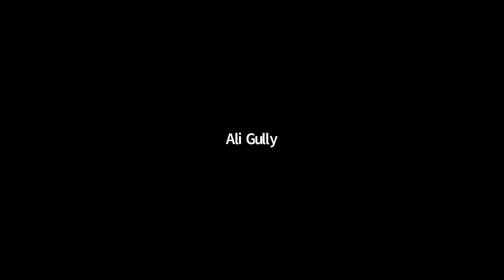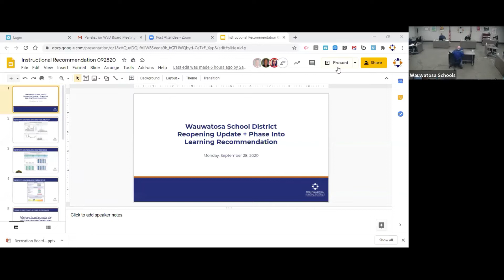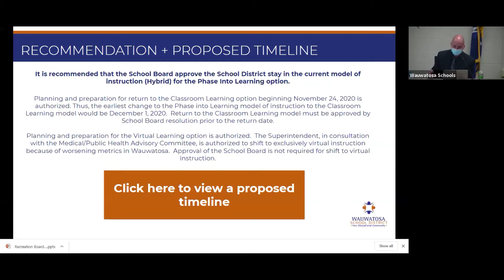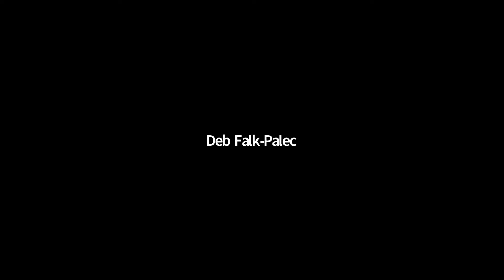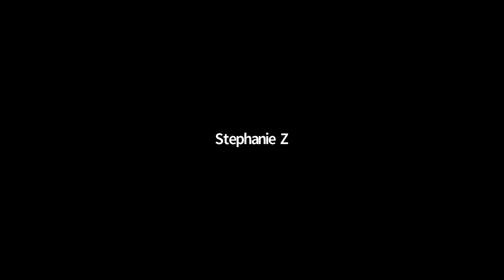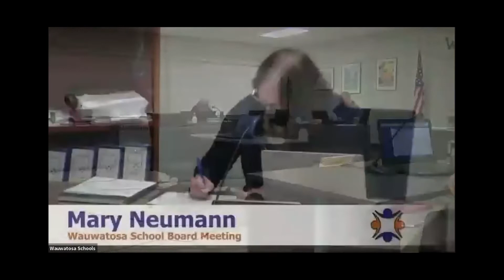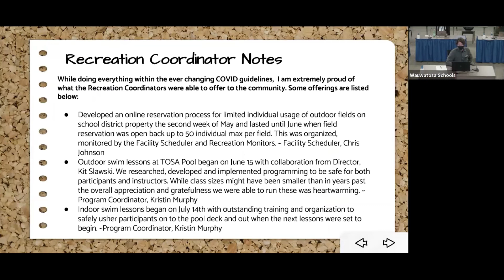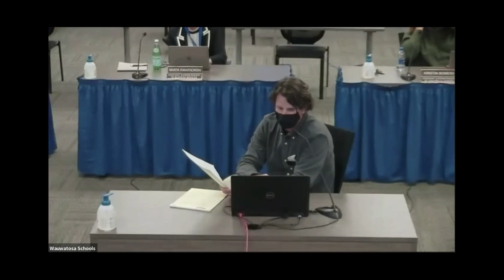Wauwatosa School Board Meeting, September 28, 2020